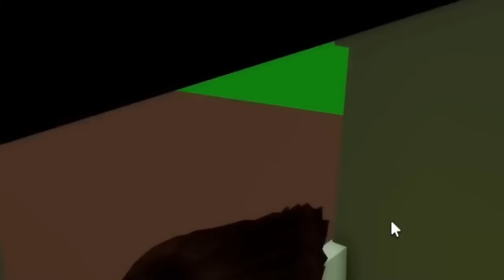My CRAZY FAN GIRL Follows ME SERIES (Brookhaven )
🌙 Hello yawl! this is phantommaxx! SO PRETTY MUCH FOR THOSE WHO ARE NEW GRETCHEN IS MY STALKER be sure to watch and catch up! with these series!
 be sure to follow @KaramelKitty she voiced Gretchen!
and sub shes almost at 40k!

ibella roblox
brookhaven oder